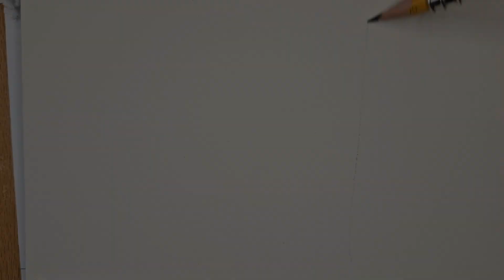Vẽ Sukuna với bút bi TL 🤔